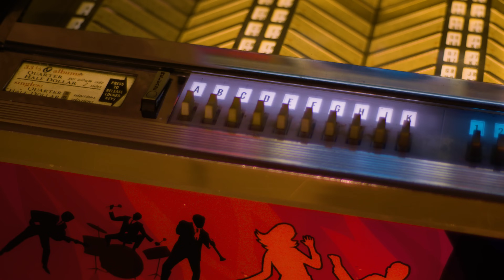Rock Icon BLURTED OUT Song TITLE as a JOKE...Became an 80s Rock Classic! | Professor of Rock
Rob Halford the metal God himself and the raging front man of Judas Priest tells the story of the band's metal masterpiece: British Steel and the song Living After Midnight from the early 80s that brought metal to the children in this exclusive interview on professor of rock
Executive Producer
Brandon Fugal

Honorary Producers
Jude, Jase Bosarge, Chad Sites, Tim Muñoz, John Shoemaker

Professor's Store

- 100 Best Selling Albums
- Ultimate History of 80s Teen Movie
- 80s to 90s VHS Video Cover Art

Hey music junkies  Professor of Rock alway here to celebrate the greatest artists and the greatest songs of all time   Make sure to subscribe right now to get exclusive stories from the greatest artists ever.

It’s time for another episode of our series revelations where featured artists reveal rare stories about their greatest songs.

Judas Priest was formed in Birmingham in 1969.  In the 70s they were pioneers of heavy metal, continually innovating and recruiting new believers, but commercial success had at that point alluded them and they hadn’t connected perfectly with their signature sound. that all changed as the decade switched from the 70s to the 80s.

 On April 14th, 1980 Rob Halford and Judas Priest released the Heavy Metal masterwork British Steel with it’s equally legendary album cover  It was Priest’s first album with Dave Holland on drums.  British Steel was the band perfecting what they had explored on their previous studio album Killing Machine from 1978. Only it wasn’t as dark lyrically as some of the songs on Killing Machine and other earlier records.

Rob Halford has said in the past that the band was taken with their contemporiaries  AC/DC.  Judas Priest had toured with the band on their European leg at the end of the 70s.   Both AC/DC and Priest would revolutionize the 80s with their next albums after that fateful tour.  AC/DC would go global with Back In Black and Priest would really start knocking people out with British Steel and the great songs they released from that record including the rebel anthem Breaking the Law, United and the sensational Living After Midnight.

This helped Priest obtain their first gold record as Britsh Steel would eventually sell over a million records and Metal was never the same.   Both Breaking the Law and Living After Midnight connected with young people coming of age, evoking a rebellious spirit as the end of the 70s and early 1980 was a time of gas lines, unrest, high unemployment and mistrust in the leaders who were promising the opposite.

 People were looking for music that spoke to what they were experiencing and Heavy Metal, Punk and New Wave answered the bell.  Rob Halford and Judas Priest were at the forefront of this movement. and what follows is an interview that I did with Rob on the creation of the album Britsh Steel  and the story of the Living after Midnight.  Rob also tells us about his origin story and what inspired his path to creating this life changing music.

If you are looking to get a pair of glasses or sunglasses Zenni is the only way to got. Quality, Elegance and Style for less than the price of of vinyl record. Go to Zenni.com to design your won.